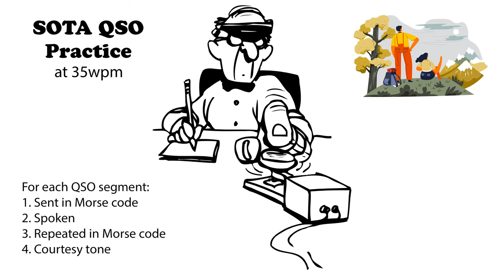SOTA QSO Practice 35wpm